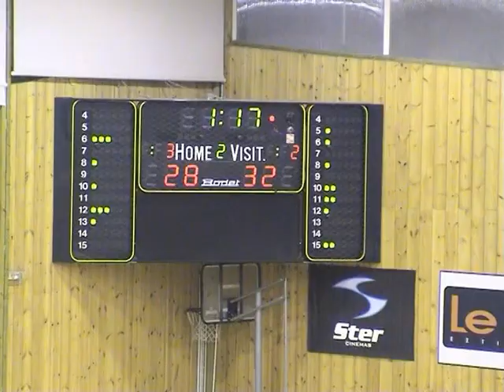Προφ.Ηλίας- ΑΕΛ 2ο μέρος